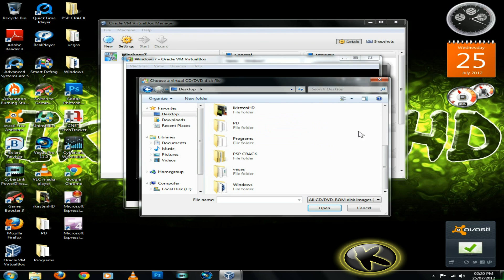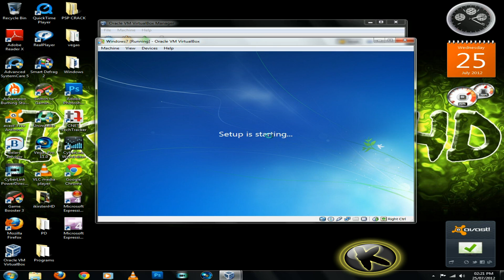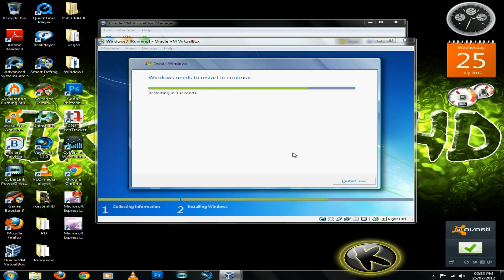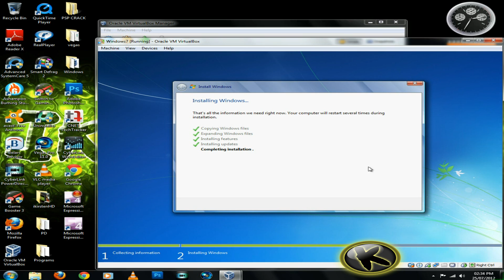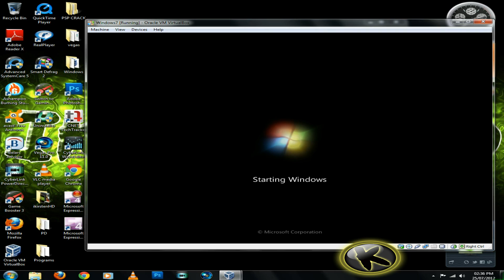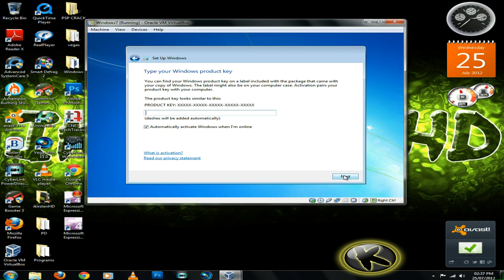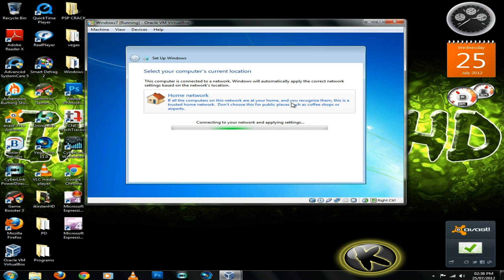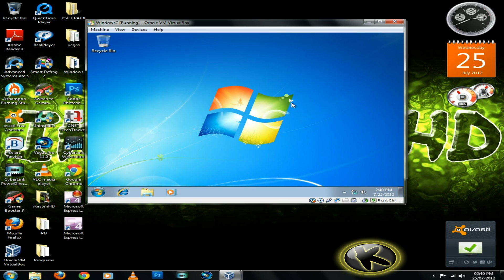Installing Windows7 64bit In VirtualBox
Video created by - Kirsten Jay Ali
Video created with - CyberLink PowerDirector Ultimate SuiteX
Resolution/video format - 1920X1080 AVCHD
Permission has been granted for the music used in this video.
Any suggestions for upcoming videos?
All the best
- Kirsten Jay Ali
Windows 7 requirements as recommended by Microsoft:

1 gigahertz (GHz) or faster 32-bit (x86) or 64-bit (x64) processor
1 gigabyte (GB) RAM (32-bit) or 2 GB RAM (64-bit)
16 GB available hard disk space (32-bit) or 20 GB (64-bit)
DirectX 9 graphics device with WDDM 1.0 or higher driver